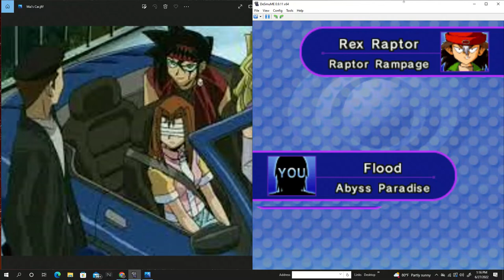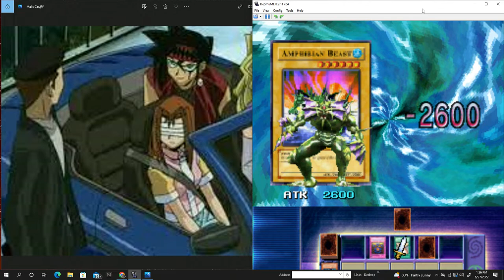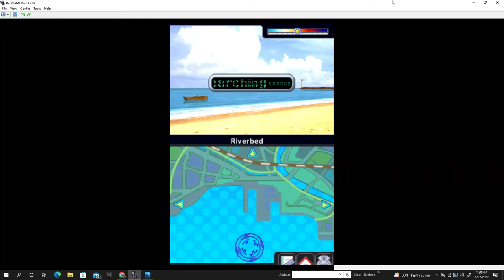Let's Play Yu-Gi-Oh! Nightmare Troubadour Part 78 - FLOOD Deck vs. Rex Raptor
Start of NEW Recording Session NO Commentary Part 5 Flood vs. Rex FLOOD Deck Flood vs. Espa Roba

Hey guys, How's it going?  I've been talking about how I wanna do it for quite a while, so now - it's finally time.  In the next few episodes, we're going to do a grind session against Everyone without commentary in order to register more people as a Duelist.  We might go for some Deck Recipes as well.

There are quite a Few people we have not registered at this point of the game such as - Yami Yugi, Seto Kaiba, Joey Wheeler, Mai Valentine, and Rebecca Hawkins, as well as Bonz, Mako Tsunami, Rex Raptor, Espa Roba, and Weevil Underwood.  Some of people are REQUIRED to find at Later points in the story, so I wanna register at least half of the ones we can, since we have a lotta freedom at this point.  Ultimately in the end, I think this will save us some time.  :)

Discuss Mako's Deck and strategy here later :D
 is a 2000 ATK Point Monster that also controls your Attack Targets. The story here won't advance until u talk to Yami Yugi, so we're going to avoid that for now and register Bakura while we can Duel him over and over.